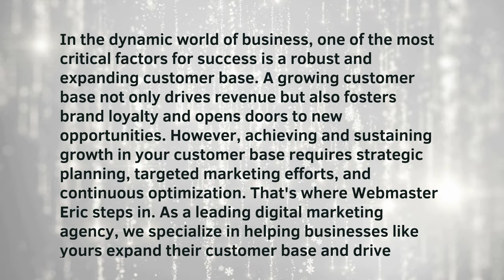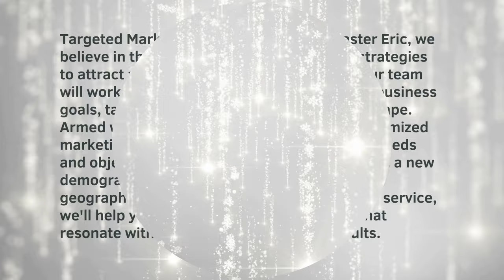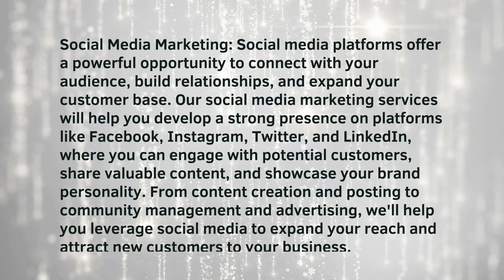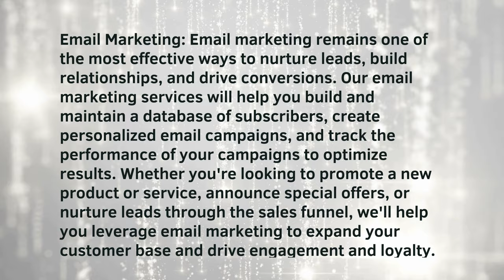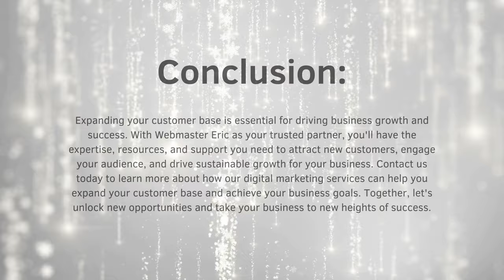Unlocking Growth How Webmaster Eric Helps Businesses Expand Their Customer Base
to find out more.

In the dynamic world of business, one of the most critical factors for success is a robust and expanding customer base. A growing customer base not only drives revenue but also fosters brand loyalty and opens doors to new opportunities. However, achieving and sustaining growth in your customer base requires strategic planning, targeted marketing efforts, and continuous optimization. That's where Webmaster Eric steps in. As a leading digital marketing agency, we specialize in helping businesses like yours expand their customer base and drive sustainable growth. Let's explore how our expert strategies and innovative solutions can help you unlock new opportunities and take your business to the next level.